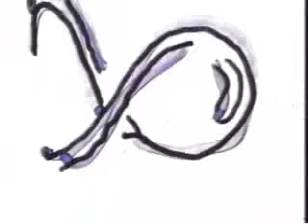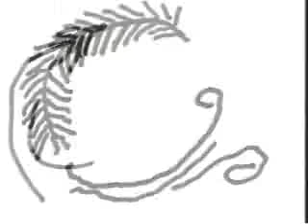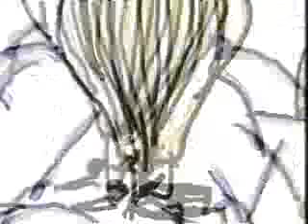P.M. Dawn - Reality Used To Be A Friend Of Mine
P.M. Dawn
Reality Used To Be A Friend Of Mine
1991